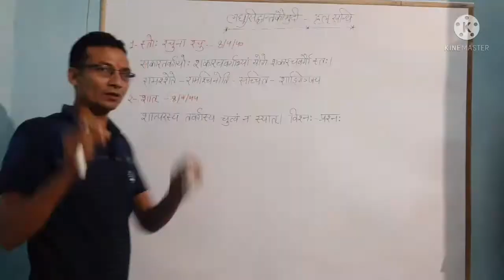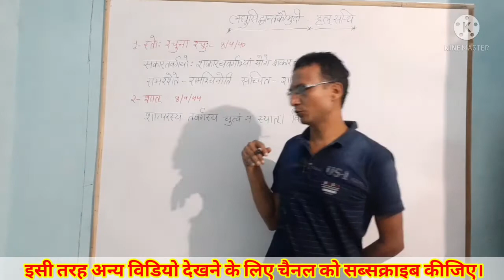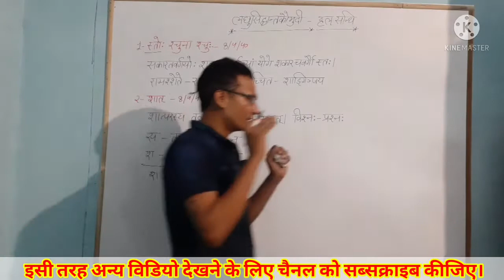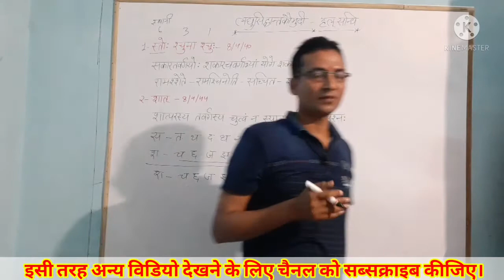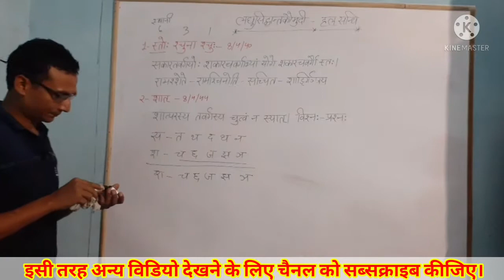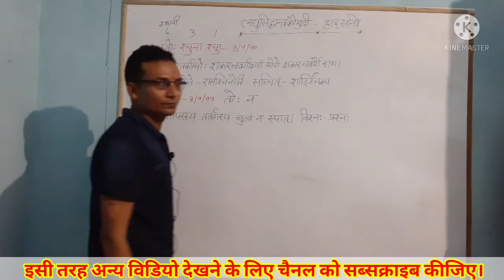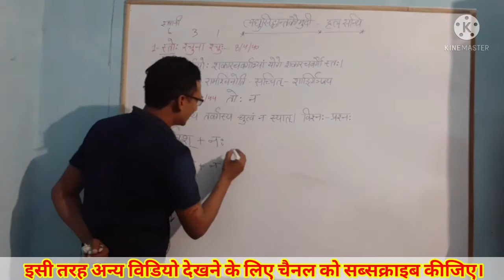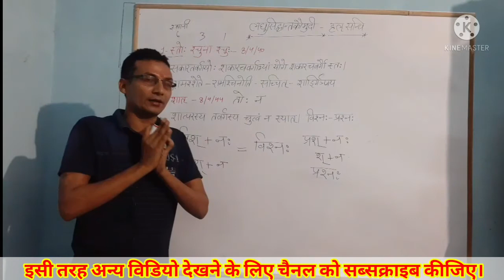लघुसिद्धान्तकौमुदी / Laghusidhantkaumudi / hal sandhi / sanskrit grammar / Gic lt / uptgt / net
Laghusidhantkaumudi । sandhi prakaran । sanskrit grammar । Gic lt l  uptgt sanskrit । net । भाग-1 by Aditya

लघुसिद्धान्तकौमुदी पाणिनीय संस्कृत व्याकरण की परम्परागत प्रवेशिका है। यह विद्वन्मान्य वरदराज की रचना है जो भट्टोजि दीक्षित के शिष्य थे। उनका एक व्याकरण ग्रन्थ मध्यसिद्धान्तकौमुदी भी है। लघुसिद्धान्तकौमुदी में पाणिनि के सूत्रों को एक नए क्रम में रखा गया है ताकि एक विषय से सम्बन्धित सूत्र एक साथ रहें

नमस्कार साथियों मैं आदित्य नारायण आप लोगों के बीच में लघु सिद्धांत कौमुदी की व्याख्या इस वीडियो के माध्यम से कर रहा हूं जो आने वाली आगामी परीक्षाओं में हमारे लिए बहुत ही उपयोगी होगी अतः आपसे निवेदन है कि आप सभी इस वीडियो को देखें नोट्स को तैयार करें ताकि हम किसी भी प्रतियोगी परीक्षा में इससे बनने वाले प्रश्नों को हल कर सकें।

लघु सिद्धांत कौमुदी की व्याख्या आप लोगों को प्रत्येक प्रकरण से वीडियो के माध्यम से दी जाएगी आप सभी उन वीडियो को देखकर नोट्स तैयार करें ताकि आगामीी परीक्षाओं मैं हमारे पास लघु सिद्धांत कौमुदी की संपूर्ण प्रश्न एक संग्रह के रूप में उपलब्धध हो सके।
लघु सिद्धांत कौमुदी कोो पढ़ने से व्याकरण शास्त्र की हमें संपूर्ण जानकारी हो जाती है इससे बननेेेेे वाले प्रश्नों को हम आसानी से हल कर सकते हैं हमारे मन में किसी प्रकार की शंका नहीं रह जाती इसलिए हमें लघु सिद्धांत कौमुदी को पढ़ना चाहिए।

अतः आपसे निवेदन है कि इस चैनल के बारे में संस्कृत प्रेमियों को बताएं और उन्हें इस चैनल से जुड़ने का प्रयास करें।

uppgt sdg classes me aapka ka swagat hai.
@sdg classes